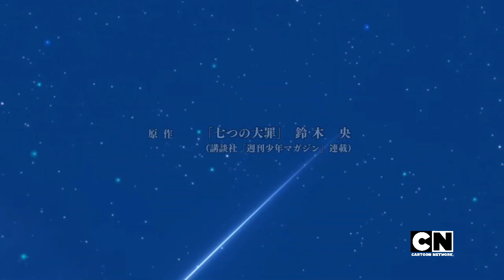Nanatsu no Taizai en Cartoon Network (Grabacion del 2019)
Cartoon Network habia transmitido una vez, la primer, segunda y tercera temporada de Los Siete pecados capitales y sin Censura, pero solo en horario nocturno, en las 3:00 AM reemplazando a Cartoon Pop temporalmente, pero tiempo despues fue retirado porque era muy violento para los niños...

Obviamente esto es fake,solo es un Montaje de como sería Nanatsu no Taizai si Cartoon Network lo Transmitiera